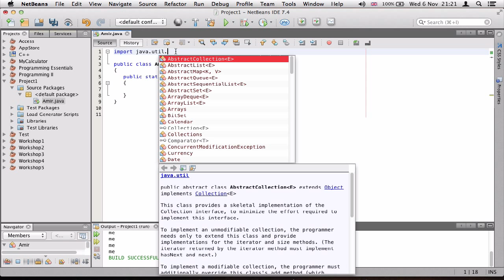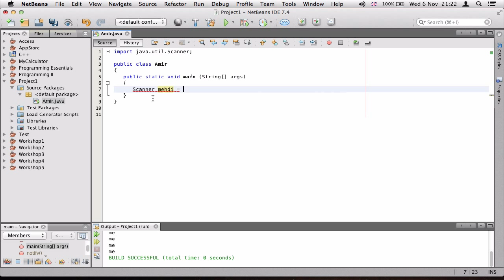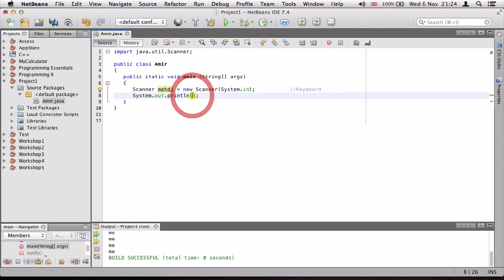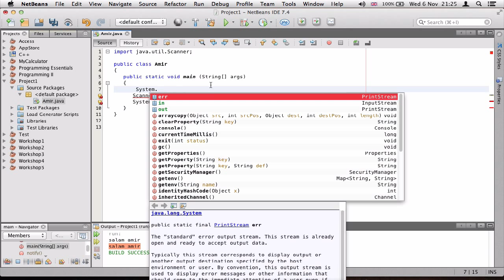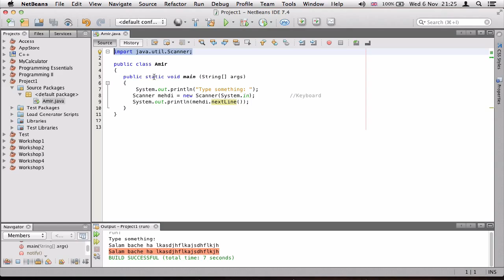۶- گرفتن داده از کاربر در جاوا Java